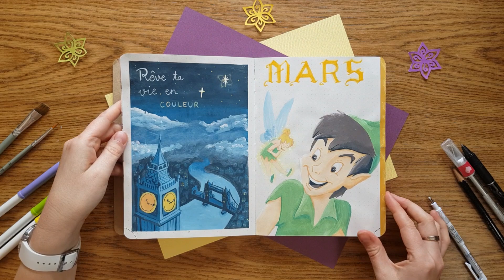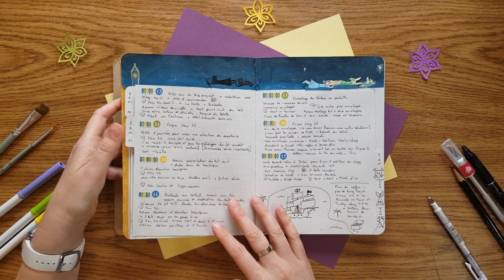BULLET JOURNAL | Une excuse pour peindre | 🌼 Raiponce 💜 Avril 2023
Pour mes pages bullet journal d'avril 2023, j'ai à nouveau sorti les pinceaux. Comme Raiponce j'ajoute de la couleur pour un thème printanier. Cette fois le bullet journal était pour moi une excuse pour peindre.

Fais imprimer mes designs sur des objets sur ma boutique RedBubble

Matériel utilisé dans cette vidéo :
*Pigma micron
*Feutre Crayola supertips
*Feutres Posca pointe extra-fine
*Feutres Posca pointe bullet shaped
*Papier autocollant 100% papier recyclé
*Silhouette Cameo 4, portrait 3 et accessoires disponibles sur Rougier et Plé
*Tapis de découpe pour Cameo 4 Realike
*Audible pour écouter mes livres audio quand je travaille

Matériel audio et vidéo :
*Bras mécanique Neewer
*Panneau Led Neewer
*Samsung Galaxy note 8
*Micro RØDE Wireless Go Compact sans Fil
*Micro cravate RØDE Lavalier GO

Si vous achetez un de ces produits en passant par le lien, je touche une petite commission. Le prix reste le même pour vous et c'est une façon de soutenir mon travail.

Chapitres :
00:00 Introduction
01:12 Page Citation
09:12 Page Titre
16:04 Monthly log
18:27 Trackers
20:11 Conclusion

Filmé avec mon Galaxy Note8
Edité avec YouCut pour android
Musique de la librarie Youtube et lagammemusic.com